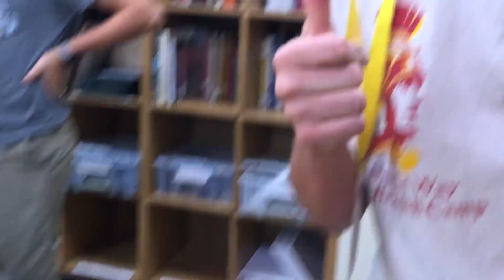Seton Review August/ September 2019